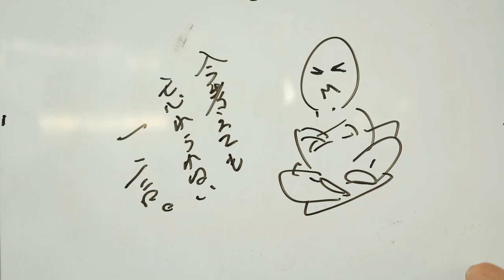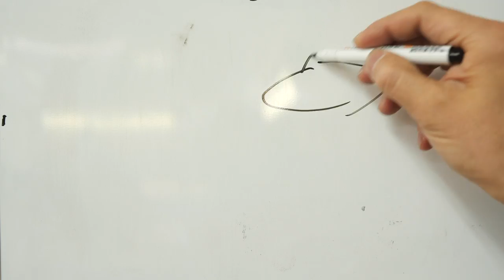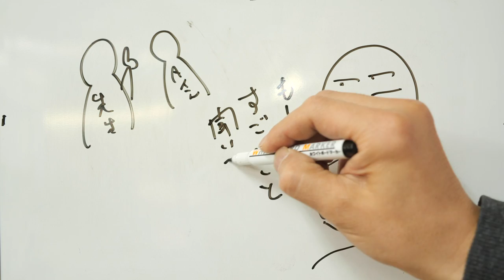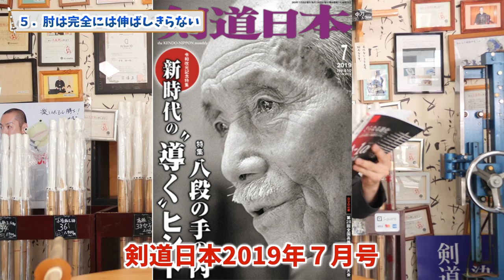【即効！】素振りを変える10のポイント‹後半編›【剣道 Kendo】 【百秀武道具店 Hyakusyu Kendo】